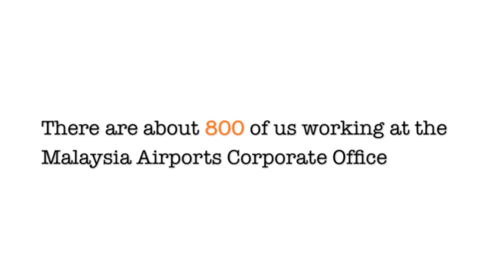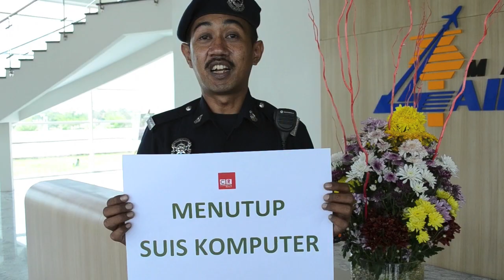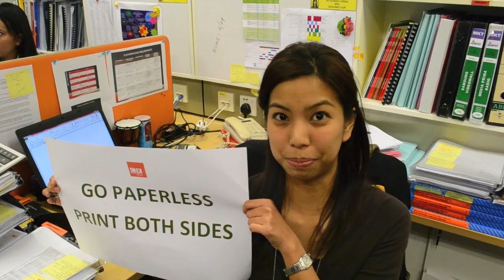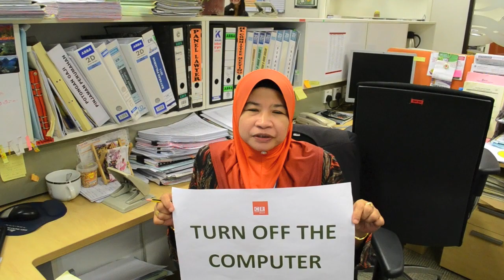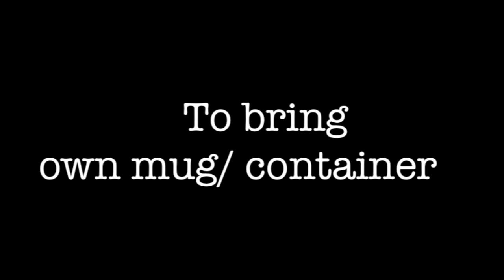Connect & React (CR) Day Pledge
CR Day at Malaysia Airports is about appreciating one another -- the people you work with, appreciating the environment by pledging to take a greener action, and to make a difference in the way we do our business and continue to strive towards excellent working culture.

This last 2 weeks, the employees at Malaysia Airports Corporate Office have been pledging to stay more green and business savvy.

And now, we present you the Corporate Video that records all the pledges that we have made to initiate difference in the way we will work from today.